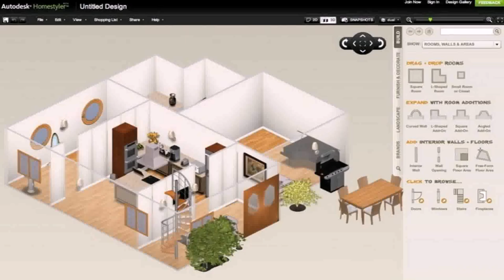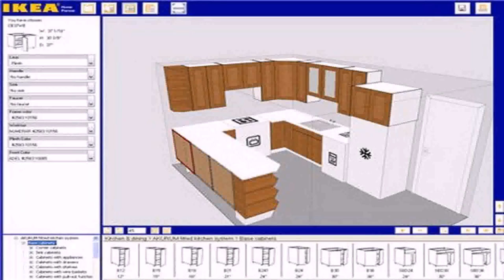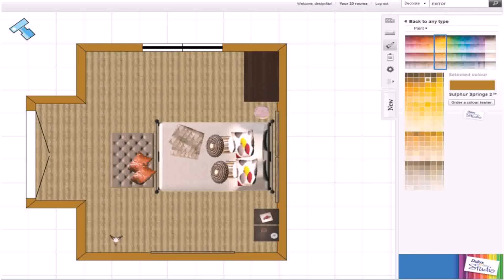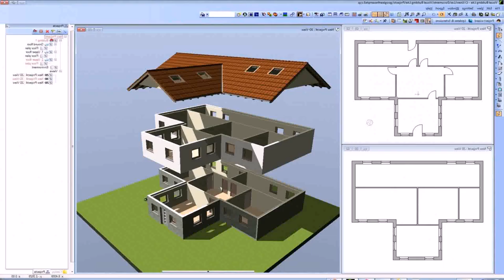Design House Plans Free Online (see description)